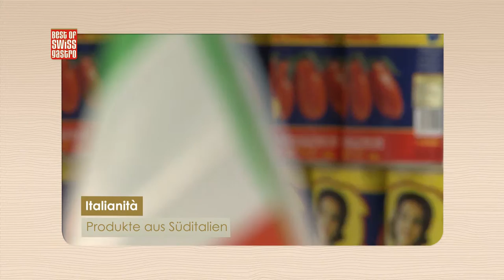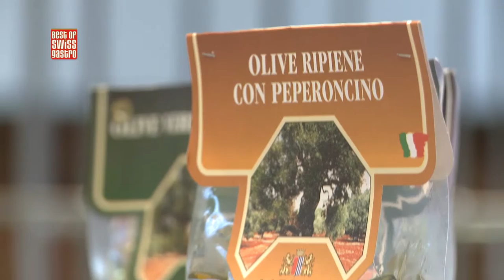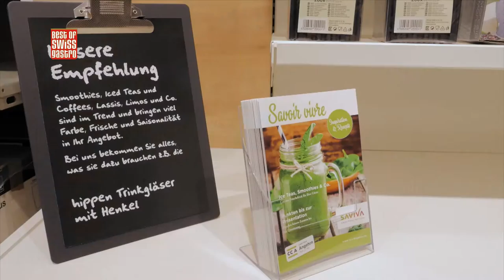Best of bewegt – Süditalienisches Temperament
In dieser Sendung:
Italianità, Innovation und Inspiration – “Best of bewegt” ergründet, was südländische Produkte für die Schweizer Gastronomie spannend macht, wie sich Cash + Carry Angehrn in Spreitenbach neu erfindet und wie die alteingesessenen Disciples d’Escoffier für junges Blut in der Spitzenküche sorgen.

Einladung nach Süditalien
Die italienische Agentur für Aussenhandel hat am 07. Dezember Branchenspezialisten zum mediterranen Gaumenschmaus in Zürich geladen. “Best of bewegt” war mit dabei und hat das süditalienische Flair für Sie eingefangen.

Interview: Simona Bernardini
Simona Bernardini ist der Kopf hinter dem Anlass. Als Direktorin der italienischen Agentur für Aussenhandel ist es ihr ein Anliegen Italianità auch in die Schweiz zu bringen.

Statement: André Hüser
André Hüser, Unternehmensleiter “Saviva”, im Gespräch mit “Best of bewegt” über den Strukturwandel im Grosshandelsmarkt.

Neueröffnung CCA Angehrn Spreitenbach
Die CCA Angehrn steht für Innovation; dies beweist sie wieder mit der Umgestaltung des CCA-Marktes in Spreitenbach. Das Einkaufen im Grosshandelsmarkt wird hier zum Erlebnis.

Disciples d’Escoffier Suisse
Der Verbund der weltweit besten Köche steht für die Erhaltung und Weiterentwicklung der modernen Kochkunst nach Auguste Escoffier. Bereits anno 1903 hat er den Guide Culinaire veröffentlicht. “Best of bewegt” war am Finale des “Jeune Talent”-Wettbewerbs in St. Gallen vor Ort und hat genau beobachtet, wie sich die 8 Jungköche und -köchinnen schlagen.